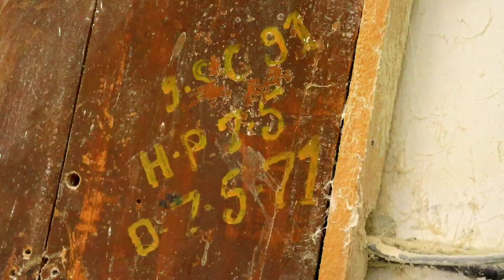పిండి మిల్లు ఎలా పనిచేస్తుంది? || How does a flour mill work?